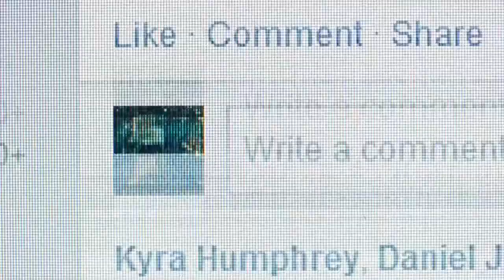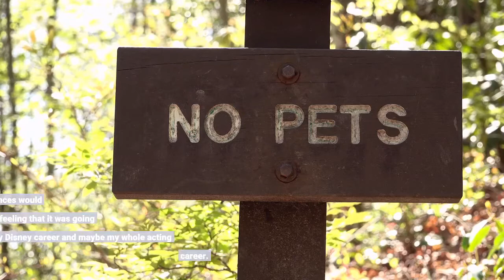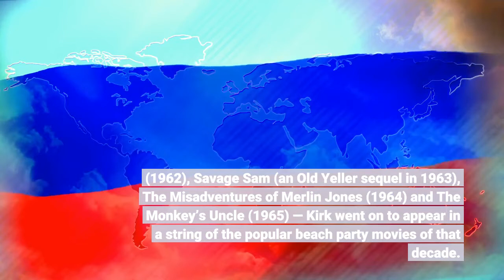Tommy Kirk Dies Child Star Of ‘Old Yeller’ ‘The Shaggy Dog’ Was 79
Tommy Kirk, one of Disney’s major young stars of the 1950s and early ’60s with performances in generational touchstone films such as Old Yeller, The Shaggy Dog and Son of Flubber, died Tuesday at his home in Las Vegas. He was 79. His death was announced on Facebook by friend and fellow child star Paul Petersen. Showbiz & Media Figures We’ve Lost In 2021 – Photo Gallery“My friend of many decades, Tommy Kirk, was found dead last night, ” wrote Petersen, who has long been an advocate for child actors through his organization A Minor Consideration. “Tommy was intensely private. He lived alone in Las Vegas, close to his friend … and Ol Yeller co-star, Bev Washburn … and it was she who called me this morning. Tommy was gay and estranged from what remains of his blood-family. We in A Minor Consideration are Tommy’s family. Without apology. We will take care of this. ”Kirk said in a 1993 interview with Filmfax magazine writer Kevin Minton that he realized he was gay at age 17 or 18 and that his sexual orientation all but destroyed his career. “Disney was a family film studio, and I was supposed to be their young leading man. After they found out I was involved with someone, that was the end of Disney.“I consider my teenage years as being desperately unhappy, ” Kirk added in the interview. “I knew I was gay, but I had no outlet for my feelings. It was very hard to meet people and, at that time, there was no place to go to socialize. It wasn’t until the early ’60s that I began to hear of places where gays congregated. The lifestyle was not recognized, and I was very, very lonely. Oh, I had some brief, very passionate encounters and as a teenager I had some affairs, but they were always stolen, back-alley kind of things. They were desperate and miserable.“When I was about 17 or 18 years old, ” he continued, “I finally admitted to myself that I wasn’t going to change. I didn’t know what the consequences would be, but I had the definite feeling that it was going to wreck my Disney career and maybe my whole acting career. It was all going to come to an end. ”Although he left the Disney youth films behind by the mid-’60s — following starring roles in Swiss Family Robinson (1960), The Absent Minded Professor (1961), Babes in Toyland (1961), Moon Pilot (1962), Bon Voyage! (1962), Savage Sam (an Old Yeller sequel in 1963), The Misadventures of Merlin Jones (1964) and The Monkey’s Uncle (1965) — Kirk went on to appear in a string of the popular beach party movies of that decade. He played a Martian in the 1964 feature film Pajama Party and also starred in The Ghost in the Invisible Bikini (1966) and It’s a Bikini World (1967). In addition to the beach movies, Kirk appeared in various low-budget sci-fi films that went from drive-in fare to cult classic lists, including 1965’s campy Village of the Giants, opposite Beau Bridges and Ron Howard, and 1968’s Mars Needs Women.